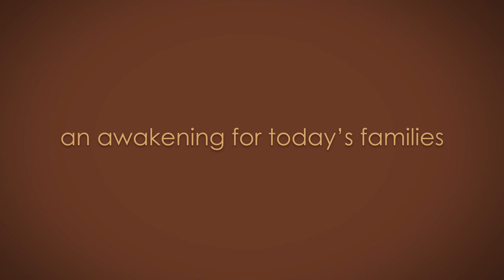Spiritual Parenting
Join us for this great study at FBCG!